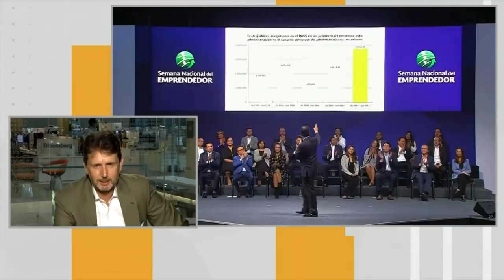AMLO debe bajar expectativas pero mantener las expectativas de inversionistas: Wood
Duncan Wood, director del Instituto México en el Centro Woodrow Wilson. Tema: Programa económico de Andrés Manuel en México.